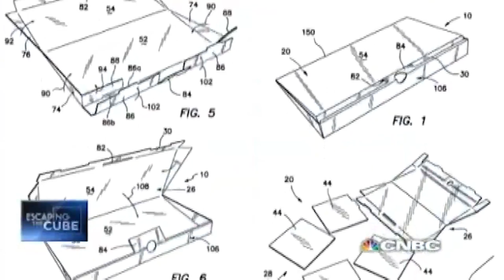Green Box Convertible Cardboard Brings Joy To Former Finance Pro | Escaping The Cube | CNBC Make It.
An appetite for a new career brought Jennifer Wright-Laracy to the creation of a multi-functional pizza box.